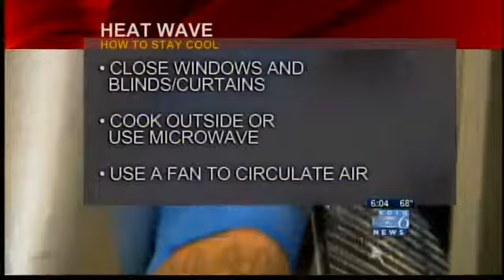How to keep your home, household safe in a heat wave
Portland police are even worried that when you open your windows overnight it will make you vulnerable to home intruders. We have tips for keeping your home safe, and keeping those inside your home cool and comfortable.